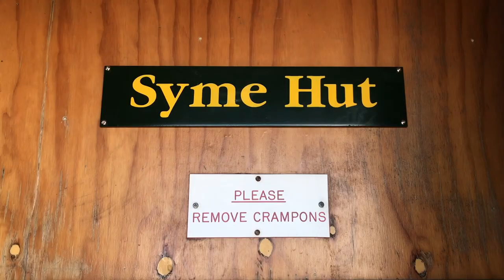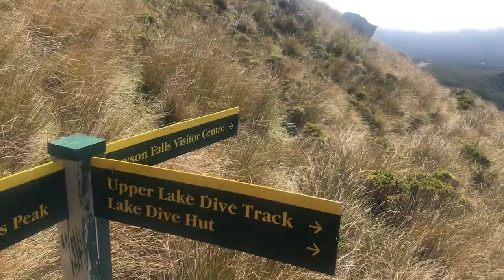Mount Taranaki Summit via Syme Hut & Fanthams Peak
A short film capturing our 2D1N hike up Mount Taranaki summit from Dawson Falls carpark. Overnight on Syme Hut at Fanthams Peak.

Location: North Island, New Zealand